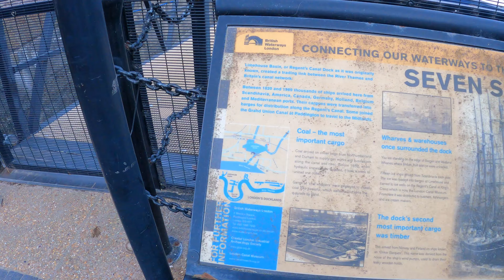Canal Walk London | Little Venice - A Hidden Gem | London Walking Tour [4k]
Little Venice London Walk - A Hidden Gem | London Walking Tour  [4k]

In this video, we walked for more than an hour to see the canals and people living in boats in london. We started from Limehouse basin and walked the thames path via victoria park to reach queen Elizabeth olympic park . Free Walking Tour in London for you guys.
Hope you enjoy this journey with us.

Get 50 Pound when you use Octopus electricity, which is quite cheap option. Use my code to get the offer.
share.octopus.energy/anew-peak-66